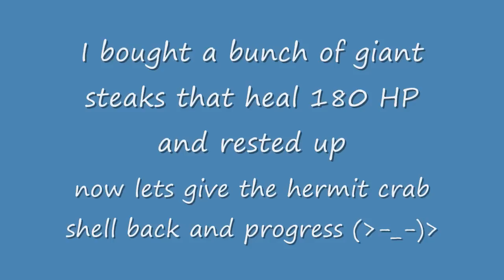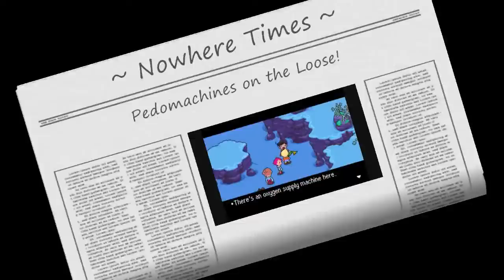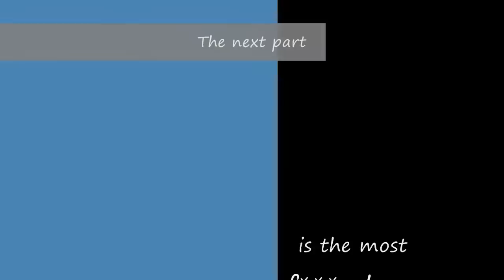MOTHER 3 P55 - Master Eddy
He reminds me of a boss and an enemy from Earthbound, or hell, even Poo's ancient lineage.